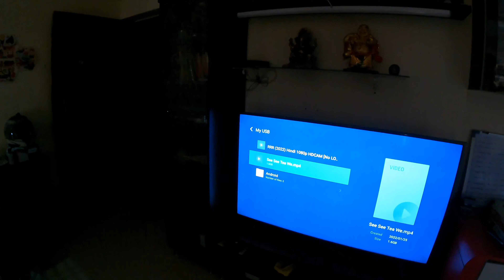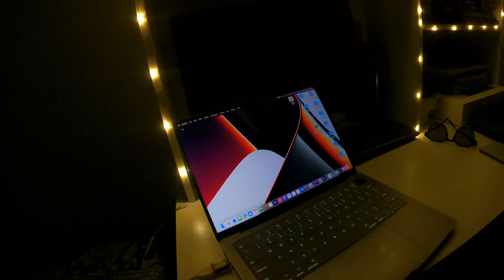Aaj hoga Jordar Workout | Gym after long gap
hit likes.

*Daily Vlogs
*Behind the scenes ( During Shoot)
*Inspiring Interviews

Aaj hoga Jordar Workout